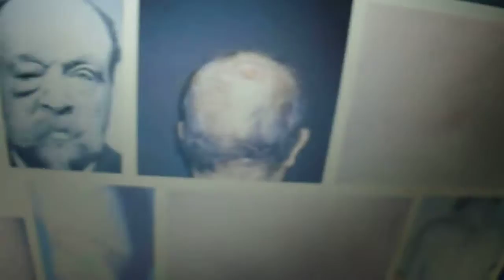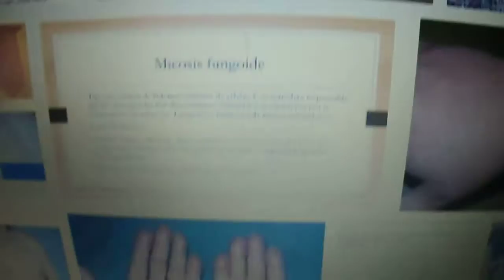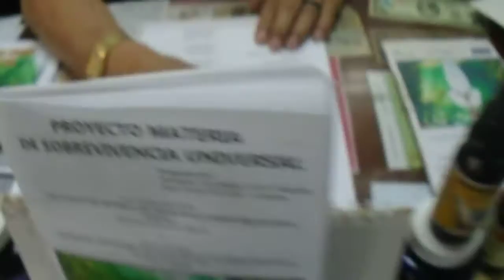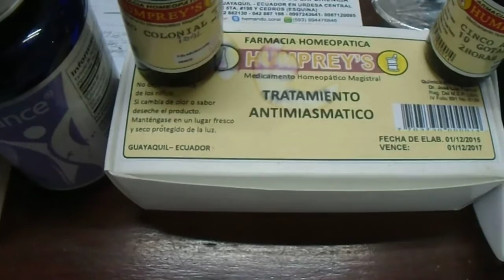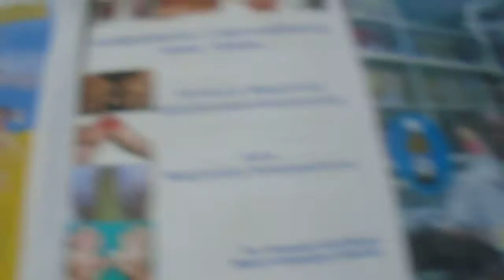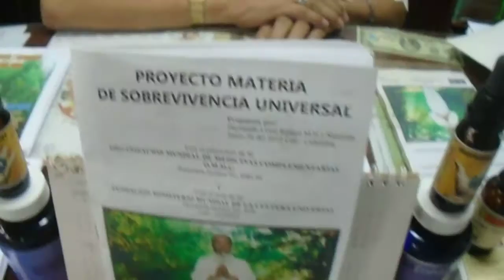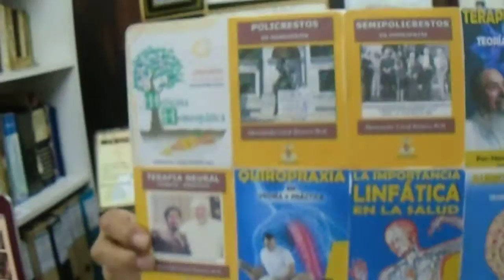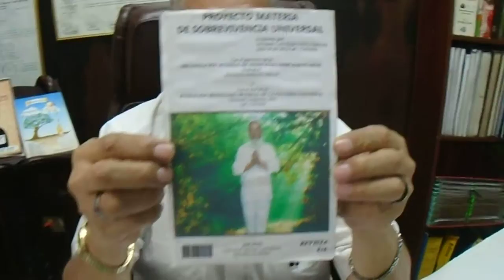MICOSIS FUNGOIDE ( LESIONES CUTÁNEAS O LINFOMA EN LA PIEL )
SON  LINFOMAS O NEOPLASIAS DE LOS LINFOCITOS  TUMORES MALIGNOS DE LAS CÉLULAS CUTÁNEAS O EPIDERMOTROPOS QUE SE CARACTERIZAN POR LA PROLIFERACIÓN, OCASIONANDO LESIONES CUTÁNEAS POR AFECTACIONES GANGLIONARES O VISCERALES.